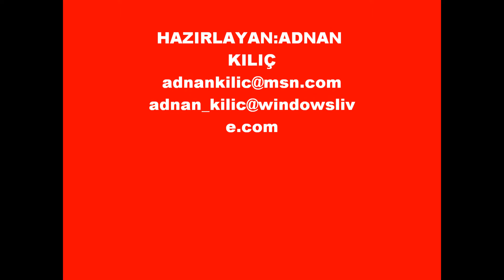KASTAMONU_ŞENPAZAR_ALANCIK_KÖYÜ